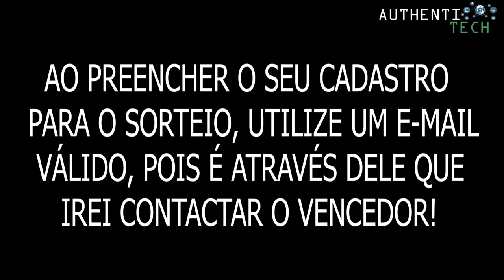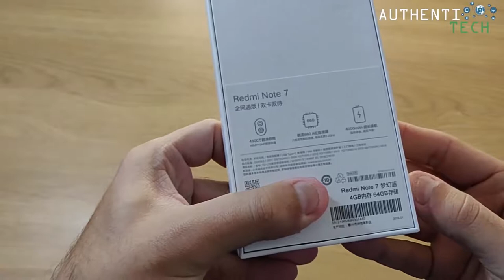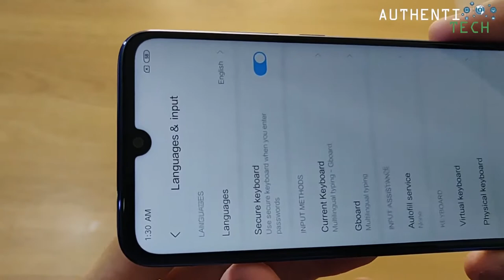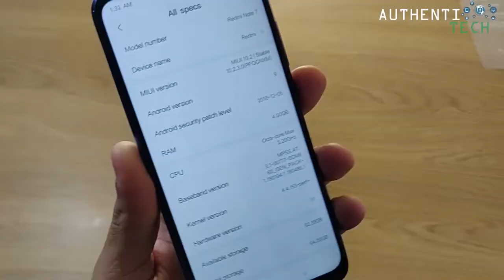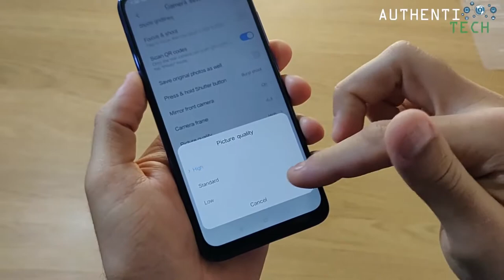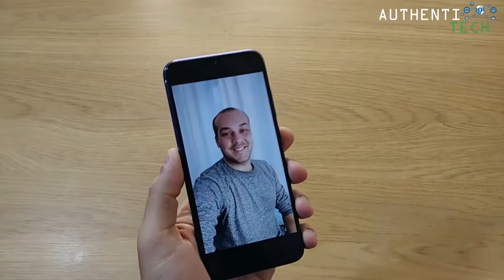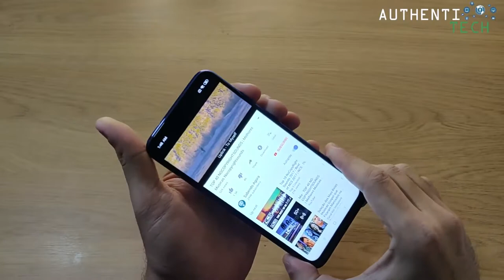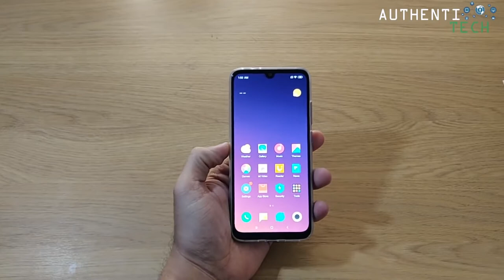★ Unboxing Xiaomi Redmi Note 7 ESSE PODE SER SEU!!!